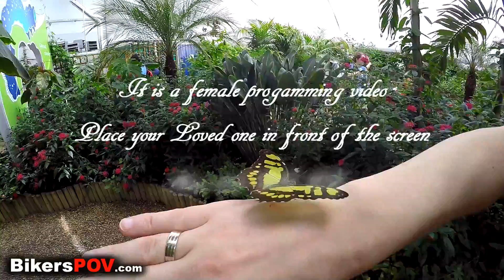Program your girl to love motorbikes!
25K subscribers is a big thing - so I want to help you guys out there... this is a female programming video that will surely help some of you to convince your girlfriends and wifes that motorcycles are good... This subconscious training material was created in cooperation with NASA and has proven 99% effective on
female rabbits. Time for human trials. Help to spread the research by sharing this vid ;)